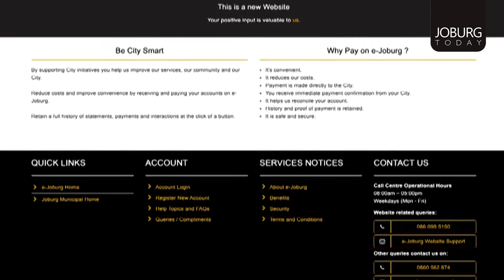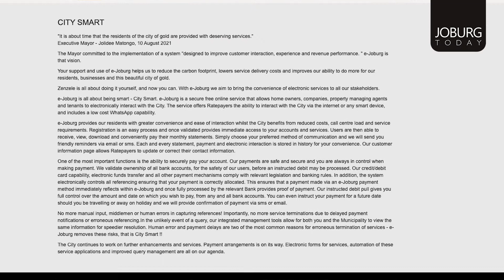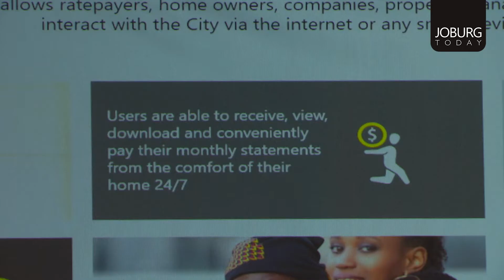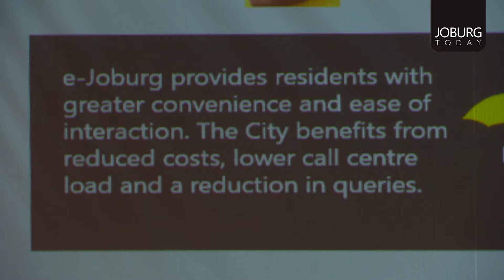BUSINESS - E-JOBURG PORTAL & JMPD PASS OUT PARADE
How has the city solved the headache of billing issues? & 393 new JMPD officers to help tackle crime in the city.